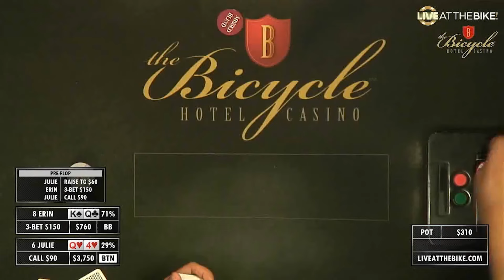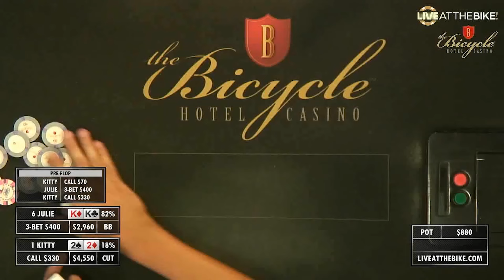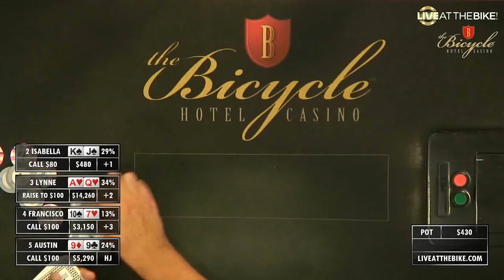Lynne [AA] vs Kitty Kuo [AK] vs Francisco [KK]?!?! LADIES NIGHT $10/20 Cash Game Highlights!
In this video:
$10/20 + $20 Big Blind Ante No Limit Hold'em - November 27, 2019
Commentator: Jared Griener